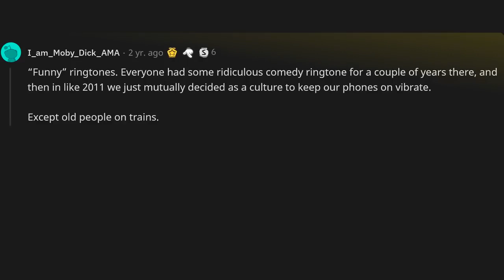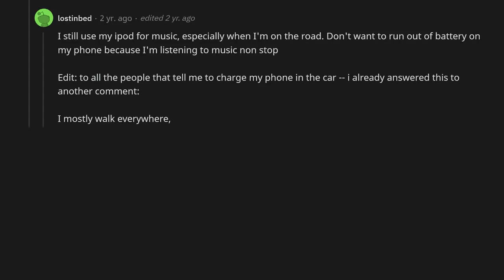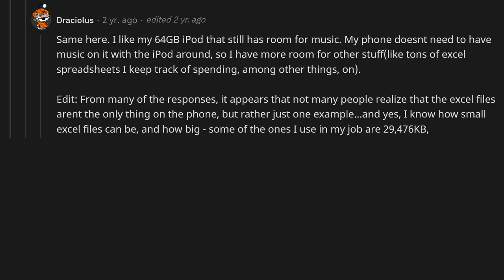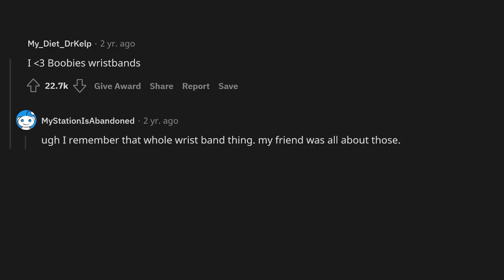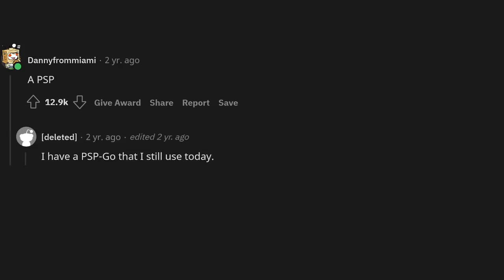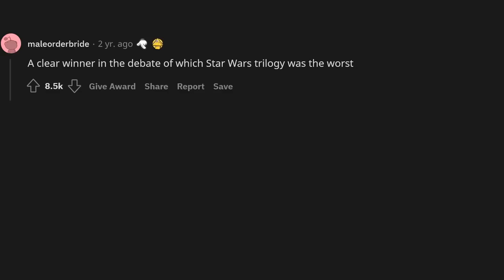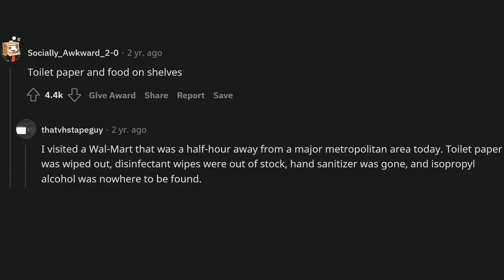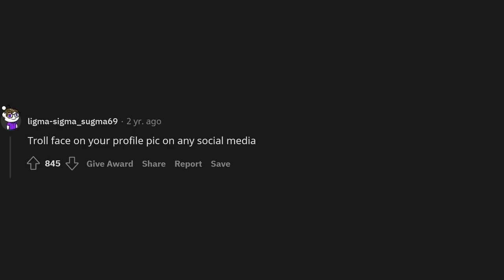What was normal to have in 2010 but not 2020?